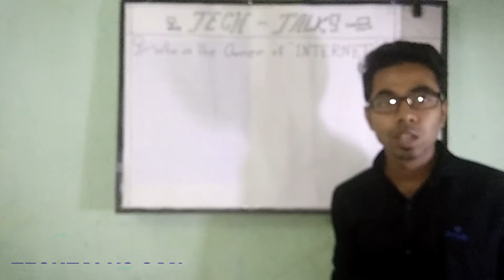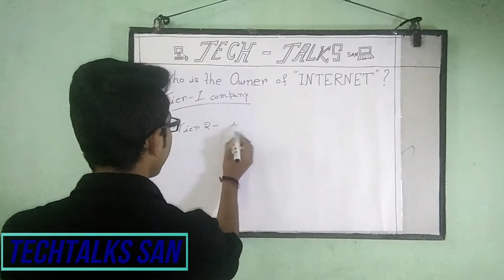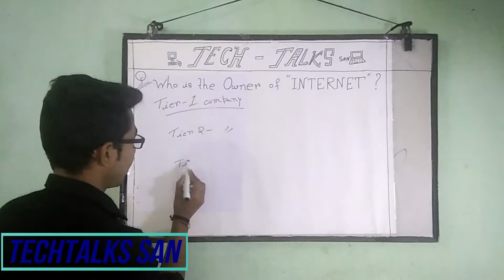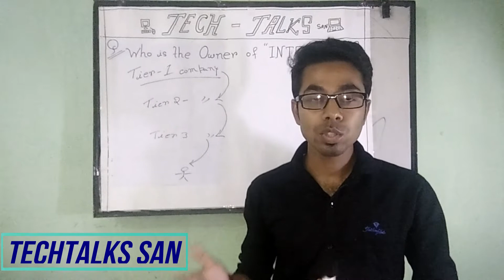Who is the owner of INTERNET? Internet kaise Kam karte hai ?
How to INTERNET works ?
Who is the OWNER of INTERNET ?

Professional Photo editing app for Android | Yeh Sare editing app Ka Baap hai by TECHTALKS SAN

How to change photo background & DSLR effect just in 1 click with proof 100% by TECHTALKS SAN

Hi friends I'm SANTANU .Welcome to my chanel .This chanel is a Technical Chanel like Android Tricks , Online earning tricks, Basic knowledge of Computer , Internet or others technical part ,Update information of govermental jobs and unboxing & review of the technical parts .